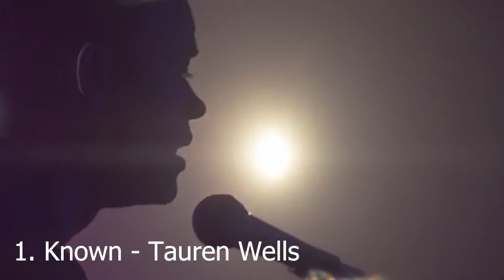Best Songs Of The Week November 30, 2018 (TK Top Tunes Episode 23)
HAPPY FRIDAY. Thank you so much for tuning in. Here are some of our favorite songs that we have been listening to all week.

BRFAMTV

Katie’s Top Tunes

Ty’s Top Tunes